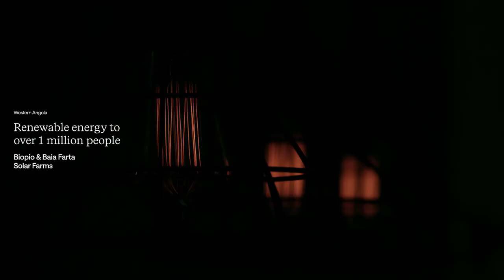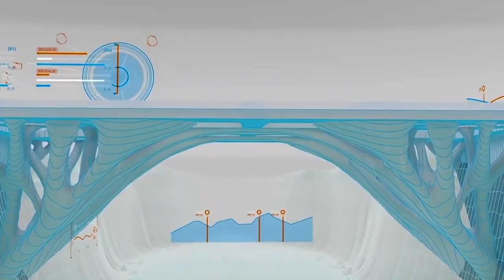Sidara - Home for Human Endeavor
Dar is thrilled to announce that our global network has rebranded as Sidara, a global brand that is home to our collective ambitions and mission of building a healthier, more equitable world, where humanity and nature coexist in harmony.

Welcome home.